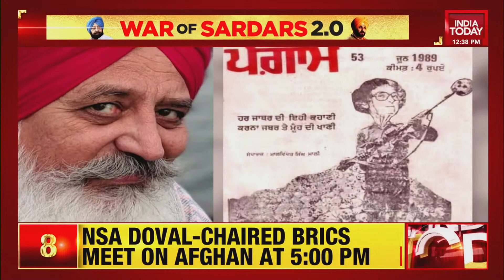Sidhu Vs Amarinder: Navjot Singh Sindhu's Adviser Shares Image Of Punjab CM With Pakistan Scribe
Malvinder Singh Mali, advisor to Punjab Congress chief Navjot Singh Sidhu, has sparked a controversy after posting a sketch of late Prime Minister Indira Gandhi standing near a heap of human skulls, holding a gun with a skull hanging on its muzzle. Meanwhile, Punjab Congress leader Navjot Singh Sidhu has summoned his advisors Malwinder Singh Mali and Pyare Lal Garg to his Patiala residence amid controversy over their recent remarks on a social media post on late Prime Minister Indira Gandhi.